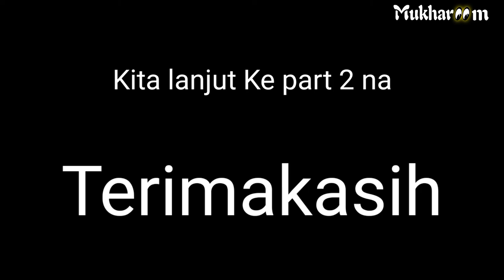Trif Manasin Mesin Brata Brothers, Mama sexy, Black Pink, Raffael, PKMM pergi keluar manasin mesin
Terimakasih semua yang sudah mendukung chenel ini dan selalu Suppprt chenel ini semoga dapat menghibur kalian semua.

Cara mendukung chenel ini dengan

Jangan lupa nonton

Bagi yang mau Masuk Grup Whatsapp boleh:

Terimakasih